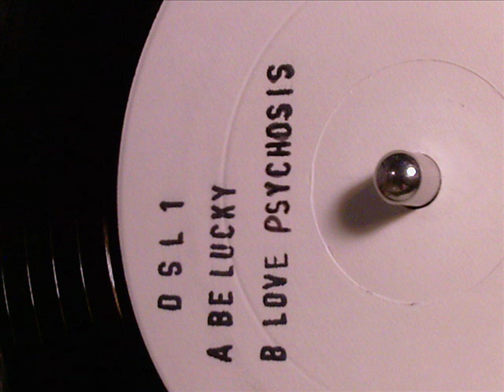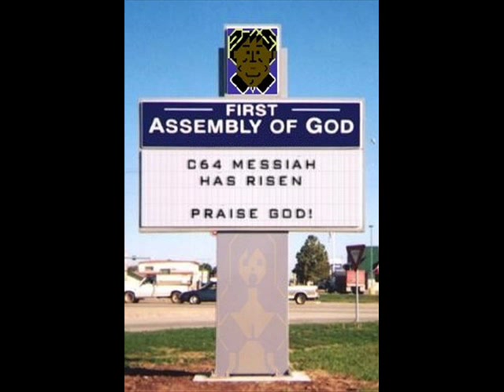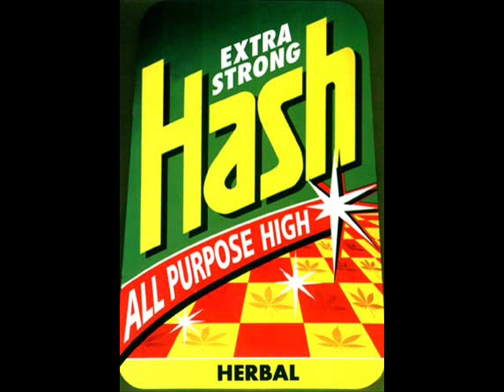d s l - be lucky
dsl - Dexmashin' Volume 1
Label:Entity
Catalog#:DSL1
Format:Vinyl, 12", White Label
Country:UK
Released:1992
Genre:Electronic
Style:Breakbeat, Tech House
Credits:Written-By - Lee Humphreys
white label